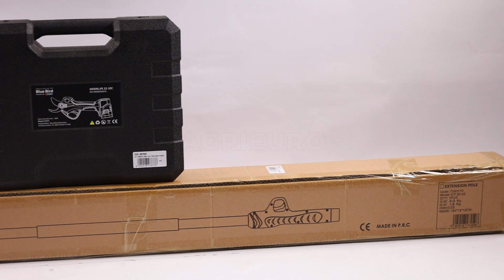Montagevideo Elektrische Akku-Baumschere mit Teleskopschaft BlueBird PS 22-32 - 14.4V - 2.5 Ah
Worauf ist bei der Inbetriebnahme des Akku-Baumschere mit Teleskopschaft BlueBird PS 22-32 zu achten?

0:00-0:05 Intro
0:05-0:15 Unboxing des Produktes
0:15-0:21 Ersatzteile bestellen
0:21-0:54 Anleitung Zusammenbau
0:54-1:16 Das montierte Gerät
1:16-1:26 Outro

Elektrische Akku-Baumschere mit Teleskopschaft BlueBird PS 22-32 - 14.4V - 2.5 Ah
Batteriebetriebene Elektroschere BlueBird PS 22-32 auf Teleskop-Verlängerungsschaft - 14,4V - 2,5 Ah:

Die wählbare Schnittbreite von 20 oder 32 mm und die progressive Schnittfunktion sind ein Beweis für die Qualität der Maschine.

Details der besonderen Vorteile der elektronischen Schere:

Progressive Schnittfunktion
2 Schnittfunktionen
Leicht und ergonomisch;
Max. Schnittdurchmesser: 20-38 mm
Max. Akkulaufzeit 3 Stunden;
Elektronische Steuerung mit Mikroprozessor und Graphikanzeige
Ausgestattet mit 2 2.5 Ah/14.4V Batterien, die es dem Bediener ermöglichen mit dieser Astschere viele Stunden lang ununterbrochen zu arbeiten (circa 3 Stunden pro Batterie).

Die Scheren von Blue bird zeichnen sich durch ihre Kraft und Schnittpräzision aus, die durch die hohe Qualität der internen Komponenten ermöglicht werden, die vom Unternehmen sorgfältig ausgewählt und getestet wurden, um ein einzigartiges Produkt anzubiete